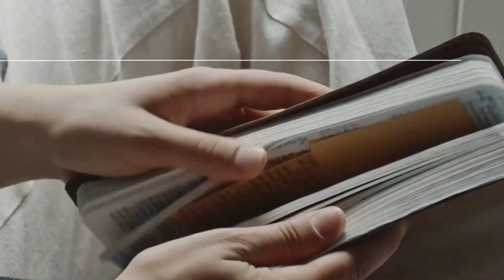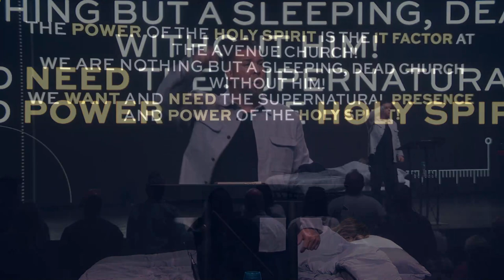BLUEPRINT - "Sleeping With The Devil"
Pastor Justin Graham // The Avenue Church Morristown, TN //  BLUEPRINT - "Sleeping With The Devil" // 11.17.24

Follow the link below or text ‘AVENUE’ to 94000.

If you would like to learn more about The Avenue